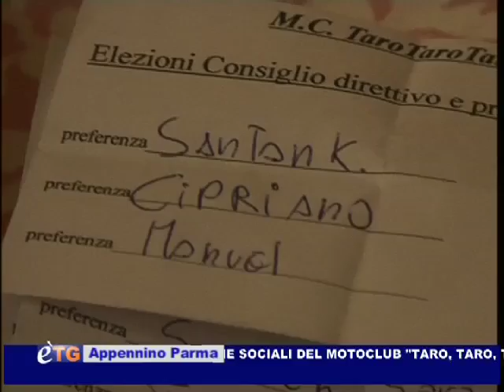è-TG Appennino Parma 11-02-12 2° parte™